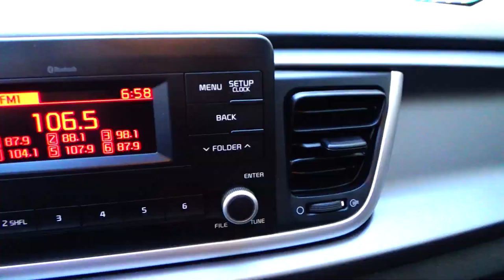Kia / Rio / 2020 - 6288